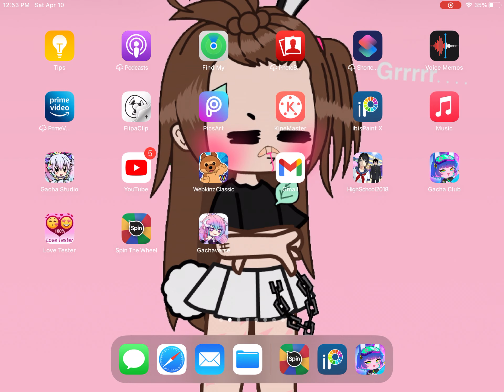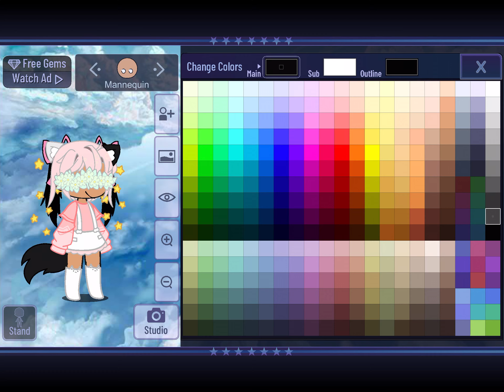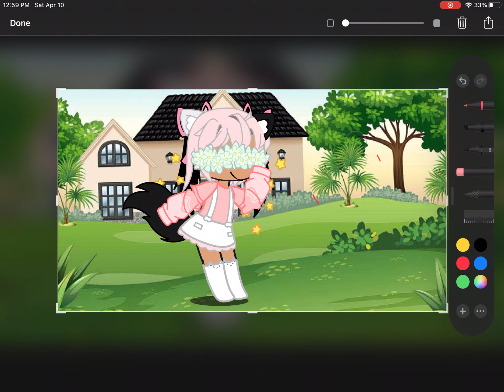So I let the wheel pick a oc sorry the other parts didn’t save